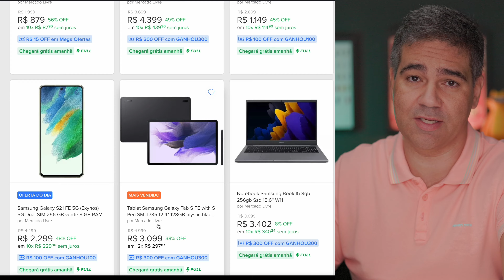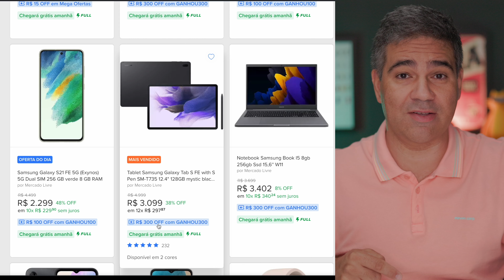Smart Week Samsung no Mercado Livre - Melhor preço do Brasil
⭐️ Lembre-se Cupom: GANHOU300 somnte para compras de 2.999 pra cima. O GANHOU100 pode ser usado em algumas compra mais baratas.

👉 Minha Vitrine na Loja Amazon👇

⭐️ Todos os produto são vendidos e entregues pelas lojas oficiais: Mercado Livre, Amazon e Magalu. Para ficar por dentro das ultimas ofertas entre no meu canal de ofertas do Telegram, tem ofertas e cupons de desconto todos os dias.

🤔 Você tem duvidas? Entra no Grupo ou canal do Telegram, eu ou a galera que está lá pode te ajudar! ⬇️